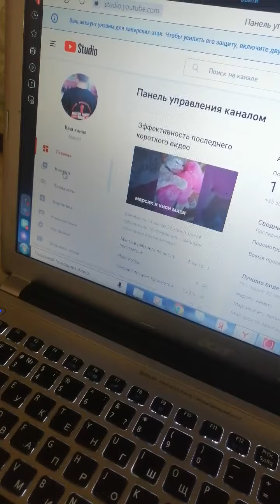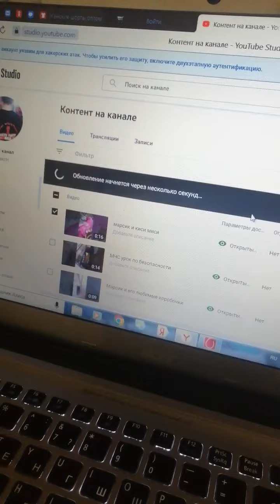как отключить комментарии на своём ютуб канале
Иногда не думают люди какие комментарии пишут и я задался вопросом их отключить и вовсе